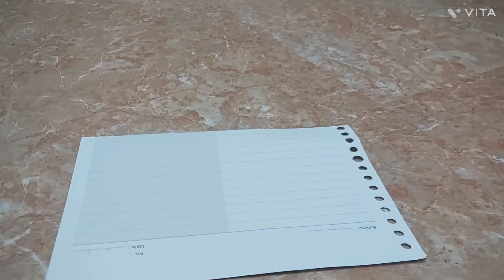圓筒過濾專題研究2--小圓筒過濾器DIY（外掛馬達負壓驅動型）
正壓: 馬達動力作用方向是將水流推入圓筒內
負壓: 馬達動力作用方向是將水抽離圓筒外
圓筒過濾專題研究1--(抽氣頭式排氣法)上進下出負壓單筒型態：

00:00 片頭說明
00:47 DIY過程
11:06 空筒測試＋啟動說明
13:57 填裝濾材＋實際使用